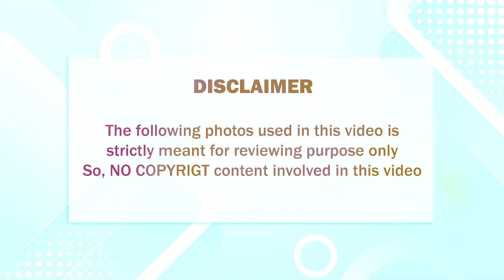யாரும் எதிர்பாராத வகையில் திடீரென ஆர்யாவுக்கு நடந்த சோகம்; கதறி கதறியழுத சாயிஷா